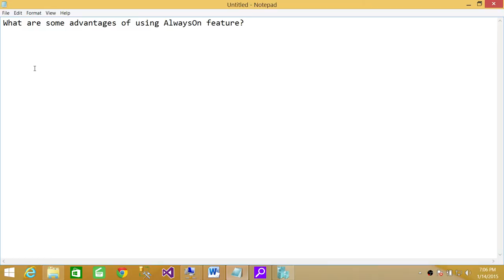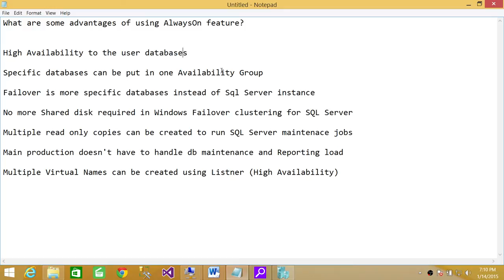SQL Server DBA Interview | What are some of the advantages of AlwaysOn feature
SQL Server DBA Interview Question "What are some advantages of using AlwaysOn feature?"